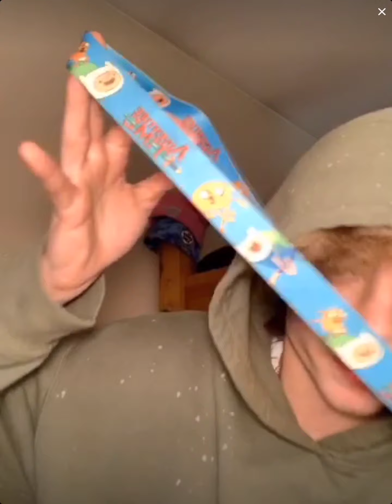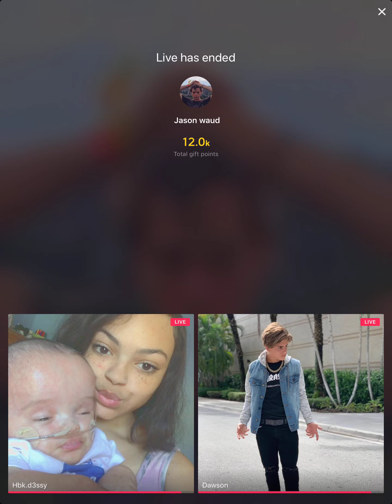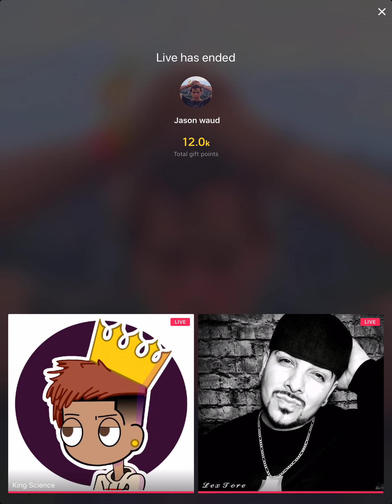Jason Waud TikTok Livestream October 24th, 2019 | Waud Updates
Sorry this one is a bit late! Having trouble uploading it.